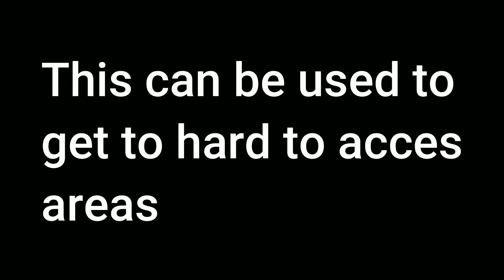How to glitch under the map in Isle 9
How to glitch under the map in Roblox Isle 9
kind of a useless glitch since its so hard to use